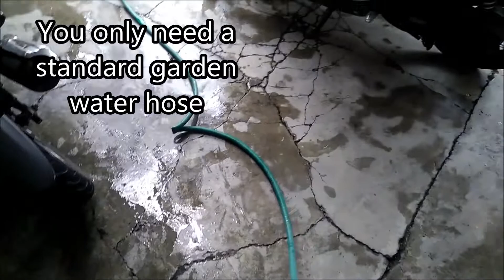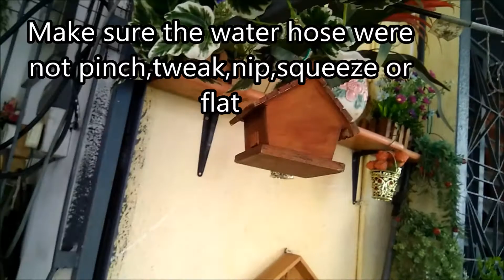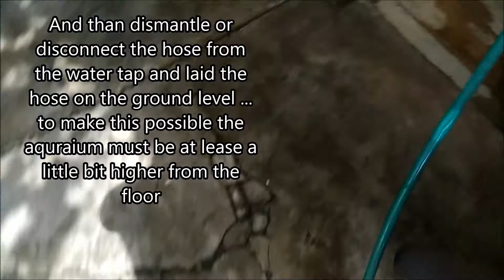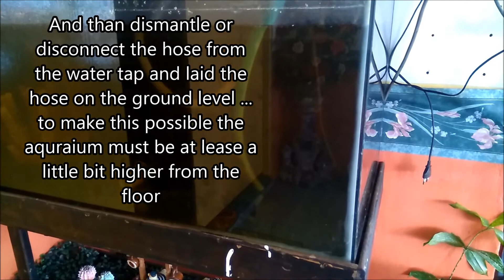How to drain aquarium water using gravity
How to easily drain aquarium water without using water pump or special tools ...